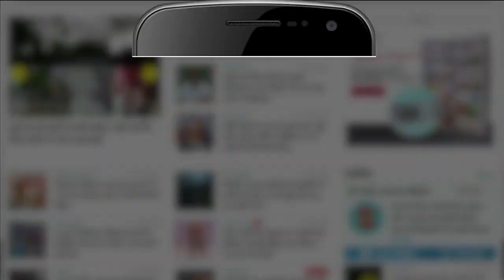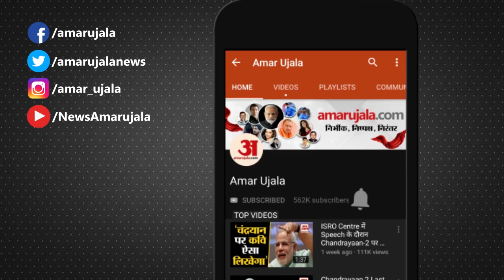Param Bir Singh's Plea पर सुनवाई से SC का इनकार, अब High Court जाएंगे | SC On Param Bir Singh